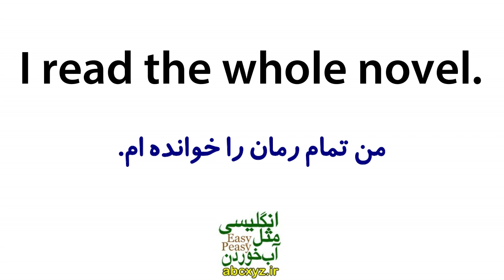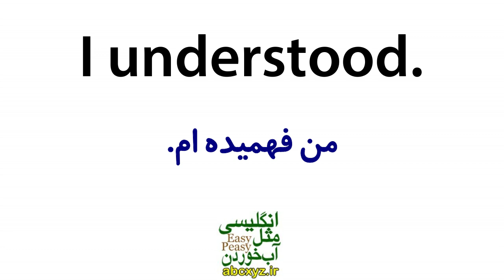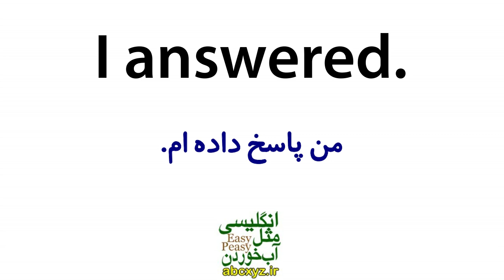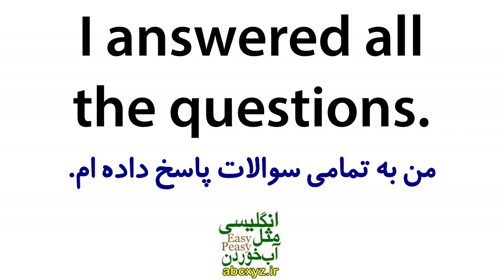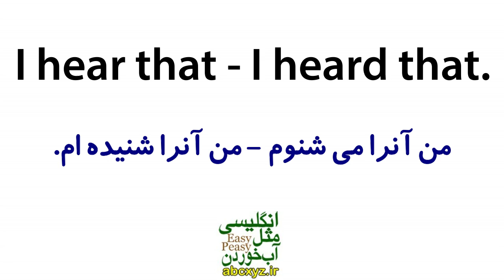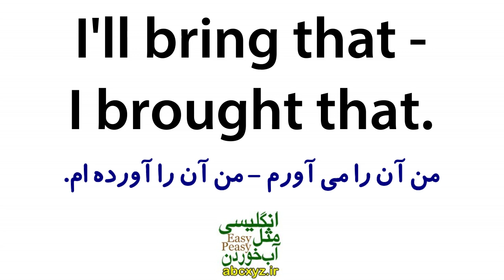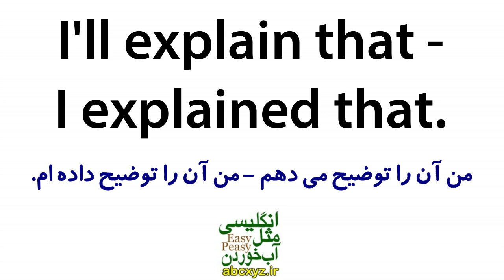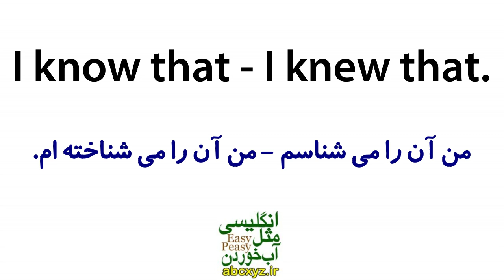یادگیری زبان انگلیسی مثل آب خوردن - درس 84 - آموزش مکالمه زبان انگلیسی به فارسی